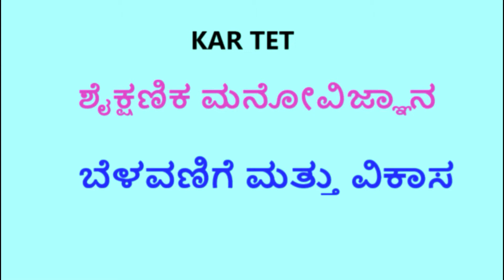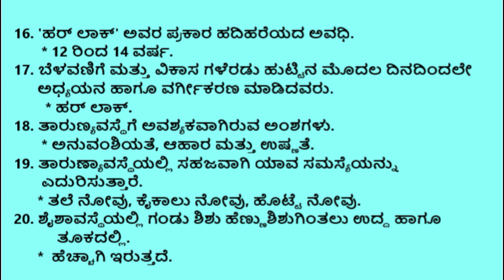ಶೈಕ್ಷಣಿಕ ಮನೋವಿಜ್ಞಾನಬೆಳವಣಿಗೆ ಮತ್ತು ವಿಕಾಸ ಪ್ರಶ್ನೋತ್ತರಗಳು | ಕನ್ನಡ